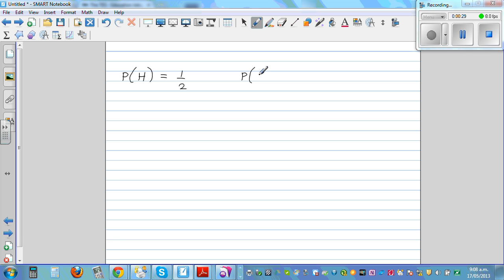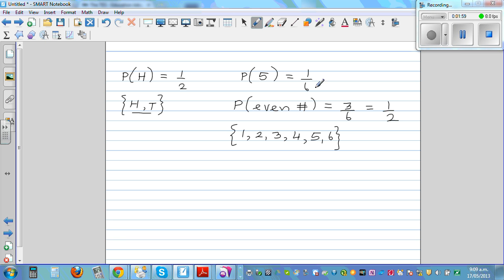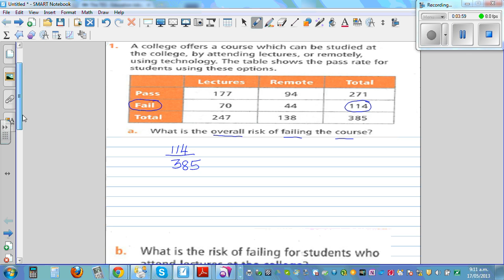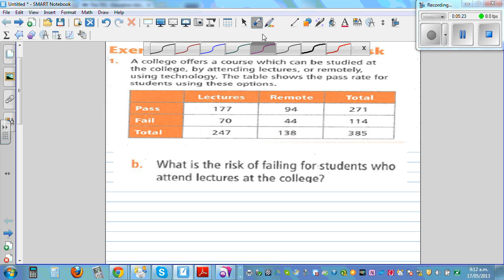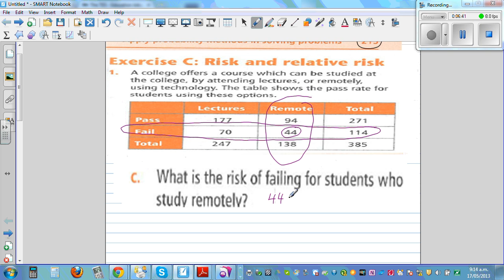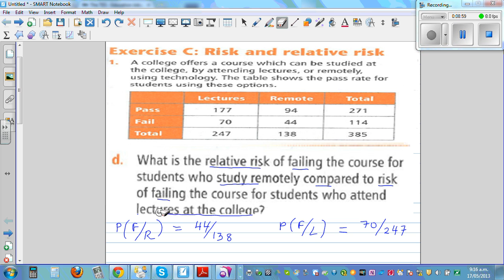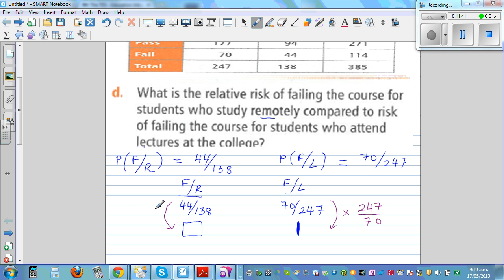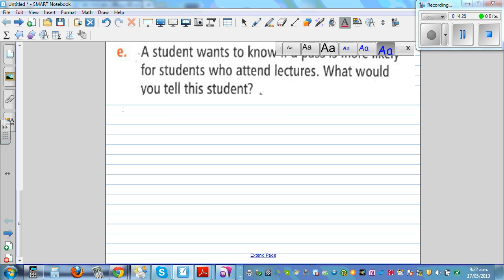Relative risk of passing for a course done attending lectures when compared to done remotely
In this video I have shown how to find the risk and relative risk of two events - one of a student attending lectures and failing to that of a student doing the course remotely and failing.